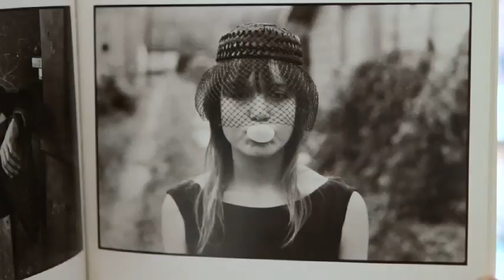Everybody Street: Mary Ellen Mark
Director Cheryl Dunn was commissioned by the Seaport Museum New York to make a documentary about photographers who have used New York City street life as a common thread in their work. Produced by ALLDAYEVERYDAY, Everybody Street premiered at the museum in conjunction with the exhibit Alfred Stieglitz New York and was released in segments by The New Yorker magazine.

Project: Everybody Street: Mary Ellen Mark
Directed by: Cheryl Dunn
Produced by: ALLDAYEVERYDAY